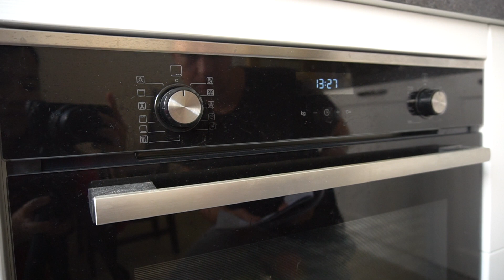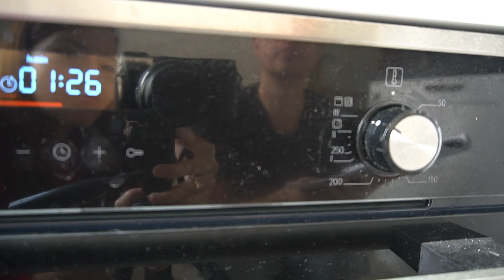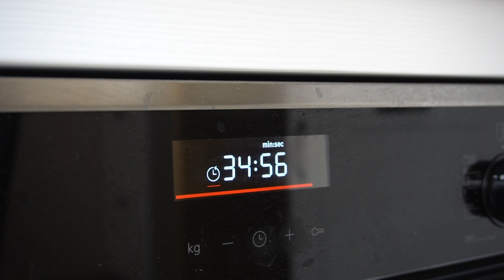Mẹ chồng Nga dạy con dâu Việt nấu món Nga| Moskva| Ớt chuông nhồi cơm thịt nướng kiểu Nga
Mẹ chồng Thuỳ dạy nhiều món ăn của Nga, có rất nhiều món độc đáo, nhưng do hôm nay sẵn tủ lạnh có ớt chuông nên mẹ hướng dẫn làm món ớt chuông nhồi cơm thịt nướng theo kiểu Nga
Vì mẹ nói tiếng Nga và nên Thuỳ có chút hiểu sai ý mẹ dạy, nên có vấp sai xíu, nhưng lần đầu, nên có vấp ngã mới có thành công, hì hì.